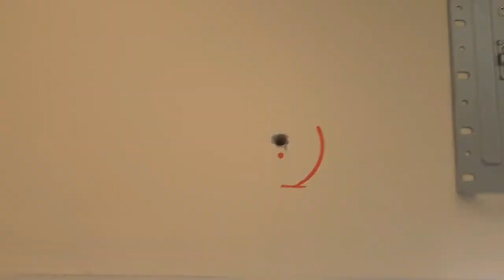como instalar ar condicionado TCL parte 1